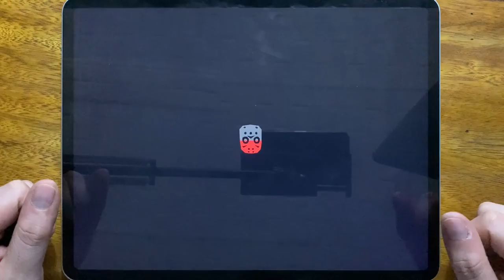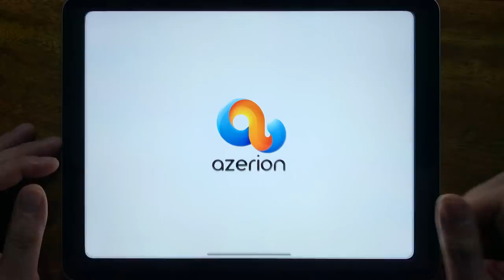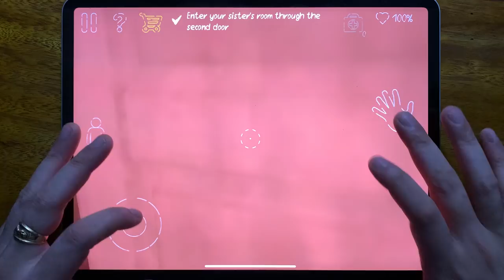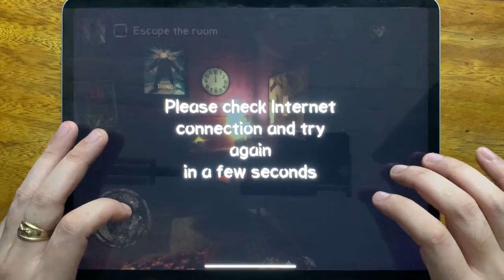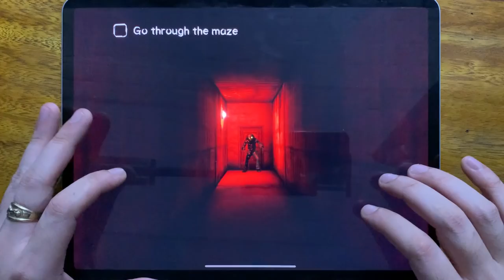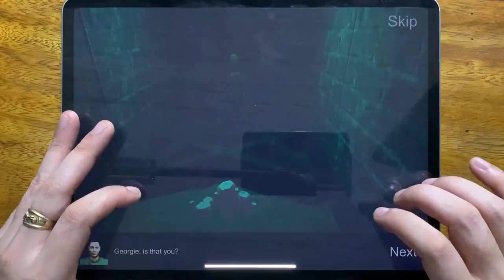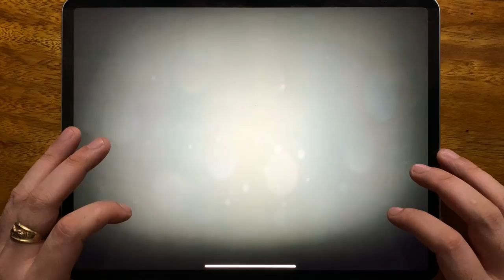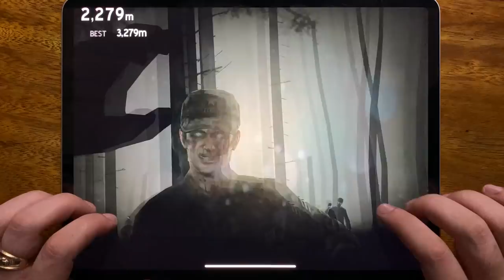Friday the 13th, Troll Quest Horror, Death Park 2, Death Park, Horror Clown, Into the Dead 2....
Friday the 13th, Troll Quest Horror, Death Park 2, Death Park, Horror Clown, Into the Dead 2, Into the Dead, Scary Teacher 3D